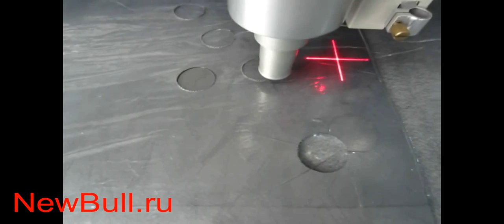CB03 - планшетный режущий плоттер - резка - раскрой прокладок - Gasket Cutting Machine